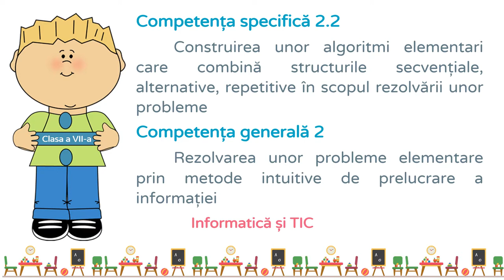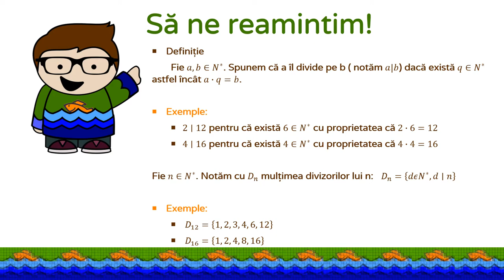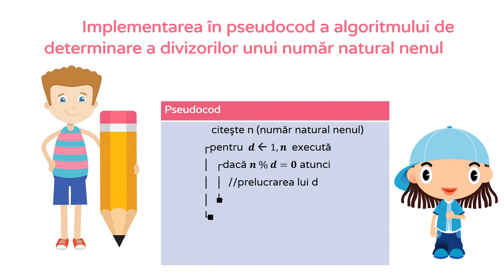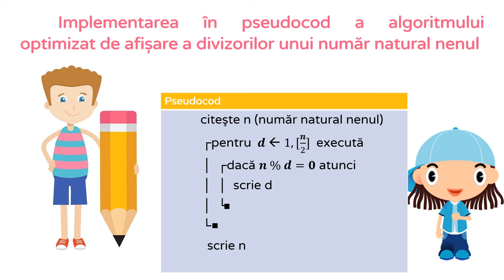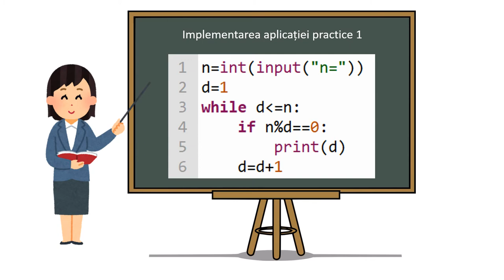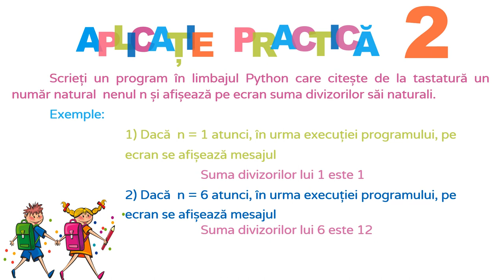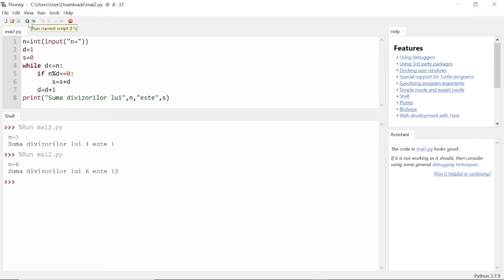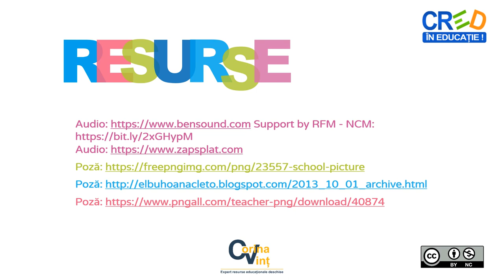Prelucrarea divizorilor unui numar natural. Aplicații Python (1)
Elevii vor identifica axa de simetrie a unor figuri geometrice, a unor imagini și a unor obiecte. Vor observa cum se trasează axa de simetrie și cum se verifică dacă cele două părți obținute sunt egale. Un film scurt le prezintă cum se pliază o coală de hârtie pentru a fi împărțită în două părți egale. Sarcina finală este de a găsi aplicabilitate în viața reală a axei de simetrie.